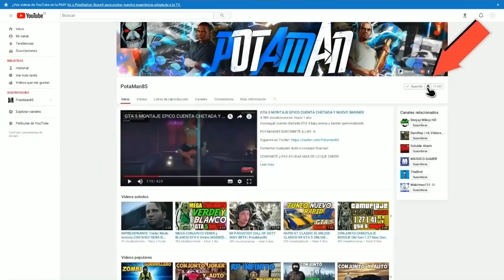EVENTO FORTNITE FINAL DEL CUBO! Audio Original in game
Evento in game el cubo explota, efecto mariposa increible y nueva zona en el mapa... LOOOL!!!